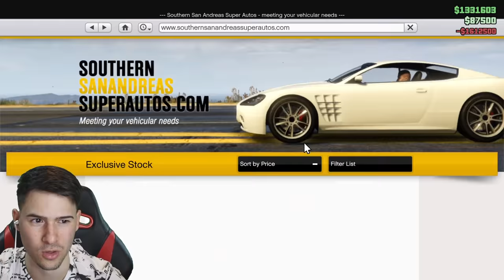ТУНИНГ НА DODGE CHARGER 2015 В GTA 5!😈